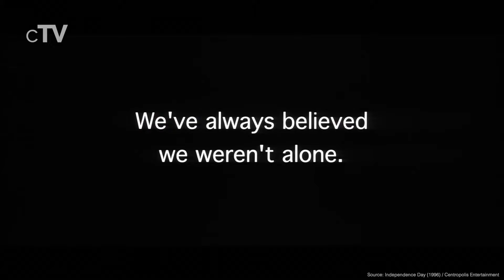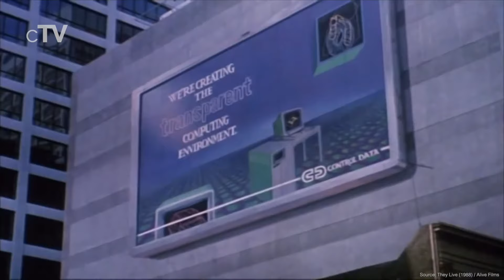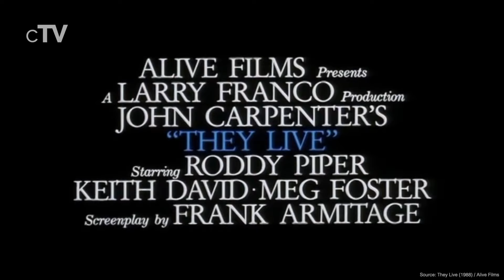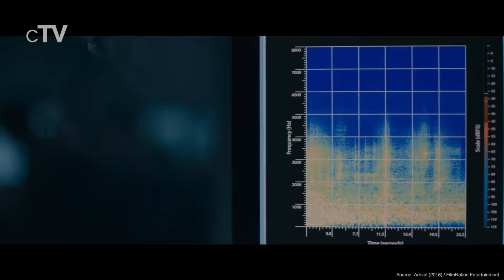Top 5 Alien Invasion Movies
If you want to see movies in which the world is plagued by an alien invasion you should definitely watch our picks for the best Alien Invasion movies.

Movies in this Ranking:
5. War of the Worlds (2005): (00:13)
4. Independence Day (1996): (02:30)
3. They Live (1988): (04:52)
2. Arrival (2016): (06:34)
1. Edge of Tomorrow (2014): (08:58)